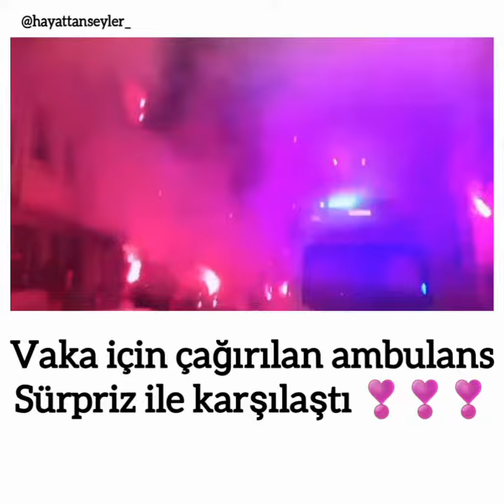Korona vakası için çağırılan ambulansa sürpriz karşılama